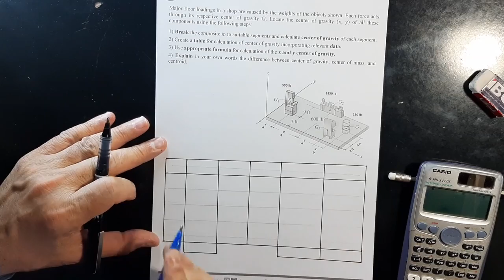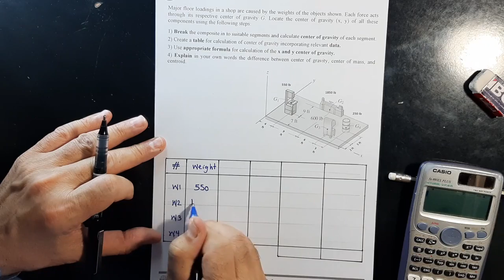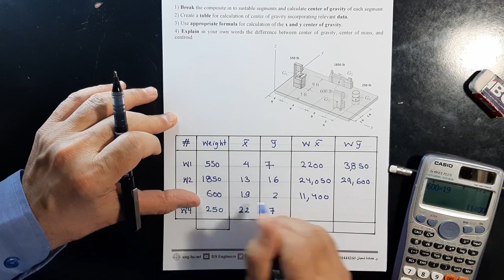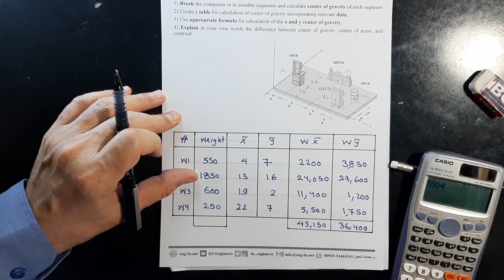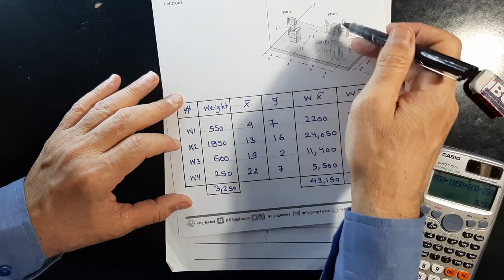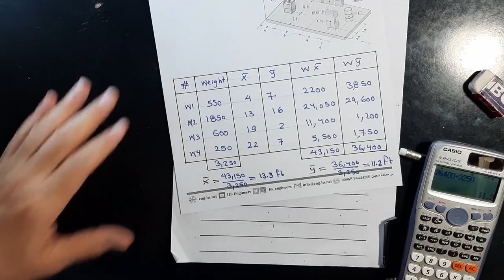05 Basic Mechanics I CH 5 Distributed Forces Q1